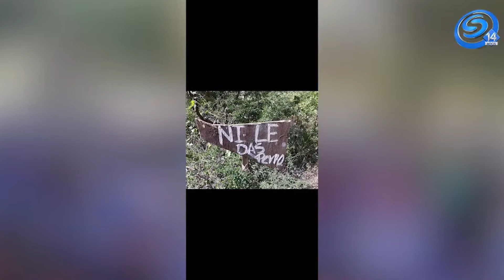CASI CERRADAS, LAS INSCRIPCIONES PARA EL EMOCIONANTE RECORRIDO CICLISTA TRANXBIKE